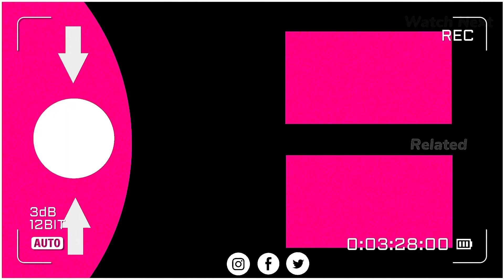DHARAVI BANK SEASON 2 TRAILER | MX Player | Suniel Shetty | Dharavi Bank Season 2 Release Date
Dharavi Bank Season 2 Release Date: Dharavi Bank a Crime Drama Thriller Created By Samit Kakkad for MX Player, The series Stars Vivek Oberoi as Commissioner Jayant Gavaskar who’s on a mission to bring down Thalaivan Played By Suniel Shetty who’s running a 30,000 Crore Crime Nexus in Mumbai’s Dharavi.

JAI HIND
JAI BHARAT